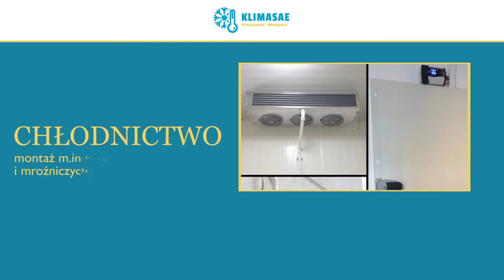Klimatyzacja Białogard Klimasae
Klimatyzacja i wentylacja to podstawowe urządzenia do utrzymania odpowiedniej temperatury powietrza i poziomu wilgoci w budynku. Firma Klimasae, która znajduje się w Białogardzie, w województwie zachodniopomorskim zajmuje się montażem i serwisem tych instalacji.

W ofercie firmy znajduje się między innymi klimatyzacja Split,  MultiSplit oraz urządzenia typu VRF, które mogą być wyposażone w pompę ciepła i nie tylko schładzać powietrze, ale również ogrzewać je w okresie zimowym.

Oprócz tego firma oferuje także montaż wentylacji nawiewno-wywiewnej, wyciągowej ogólnej, grawitacyjnej oraz wentylacji z odzyskiem ciepła.

Klienci pracujący w branży spożywczej mogą skorzystać z usług firmy w ramach montażu agregatów, lad i komór chłodniczych.

Uzupełnieniem oferty jest serwis montowanych urządzeń.

Zapraszamy do kontaktu z firmą Klimasae w Białogardzie.